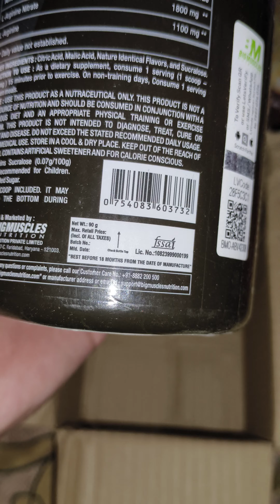big mussels larginine pmp unboxing video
larginine watar level pmp bodybuilding motivation nutrition supplement